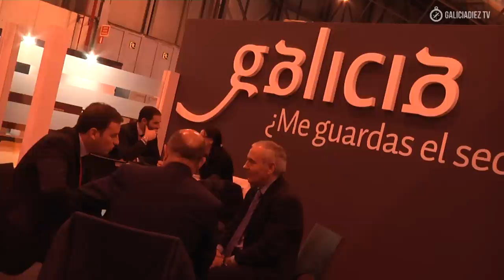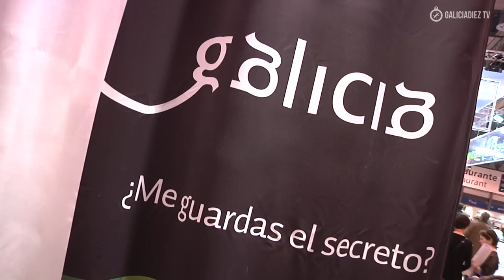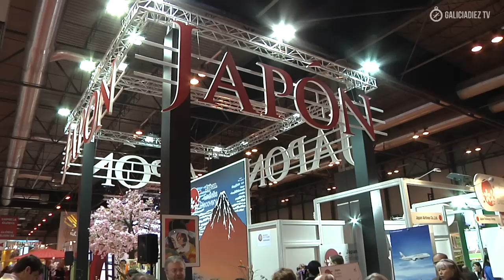Stand de Galicia, FITUR 2013. Viernes 1 de Febrero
Tercer día del Stand de Galicia en Fitur.
El último día para los profesionales de turismo, estuvo marcado por la presencia del Presidente de la Xunta de Galicia Alberto Núñez Feijóo, acompañado en todo momento por la Secretaria Xeral de Turismo Nava Castro. Continuaron las presentaciones y los actos sobre el turismo en Galicia a lo largo de todo el día.
Durante el fin de semana Turgalicia participará también en la III Gymkhana viajera, dirigida al público. Se trata de un juego de pistas para acercar a los visitantes al stand de modo divertido y dinámico. Durante el sábado y el domingo habrá en el stand de Turismo de Galicia actuaciones a cargo de dos músicos del AGADIC, Suso Vaamonde y Xosé Lois Romero, que interpretarán música con instrumentos tradicionales gallegos como la gaita y la zanfona.